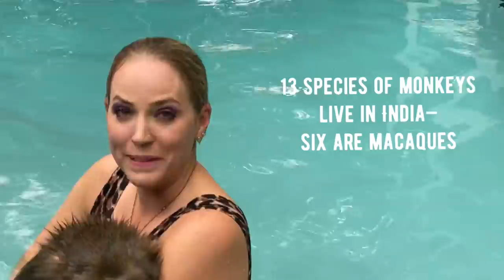UNDERWATER MONKEY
Swimming with my monkey friend